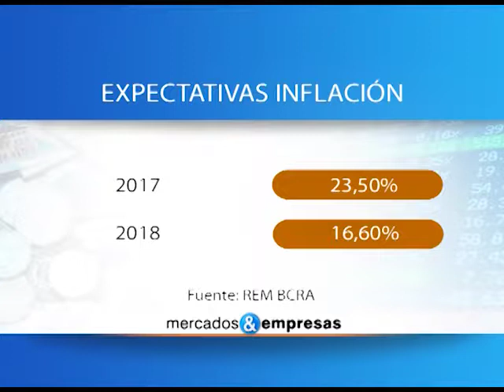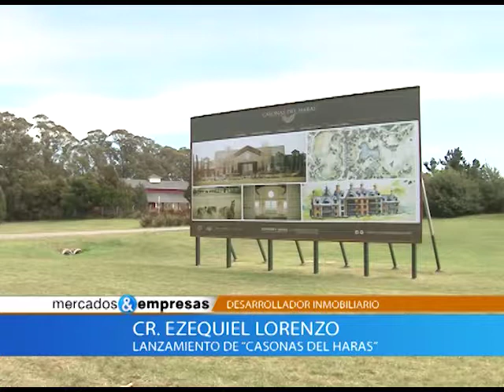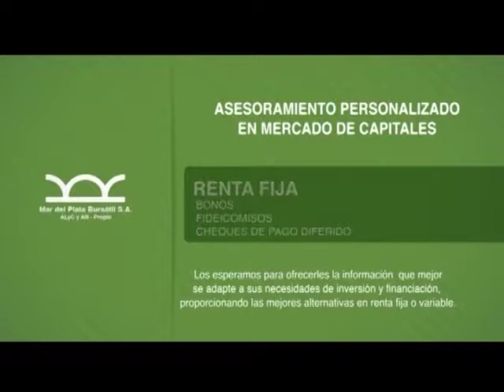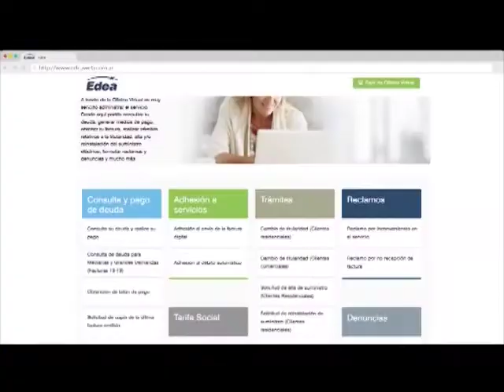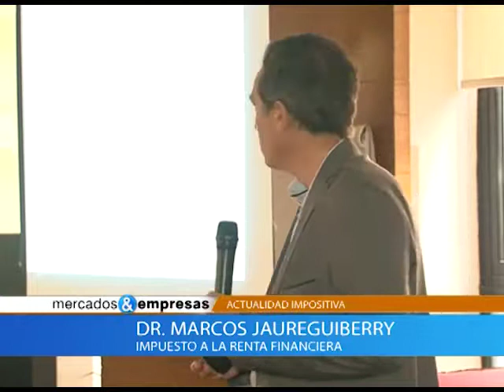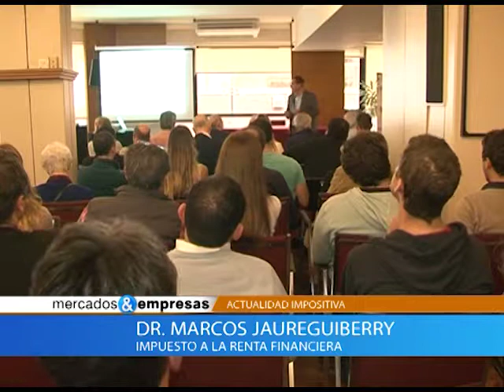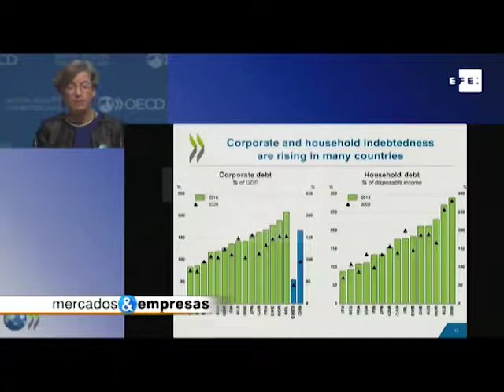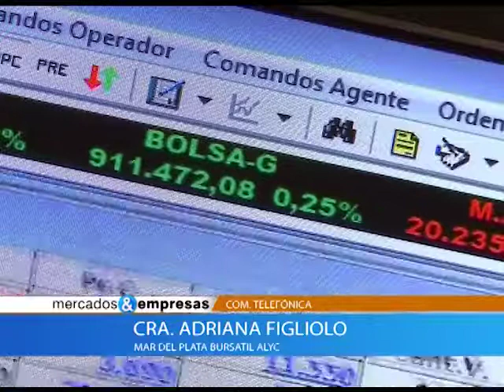Mercados y Empresas 09 12 2017